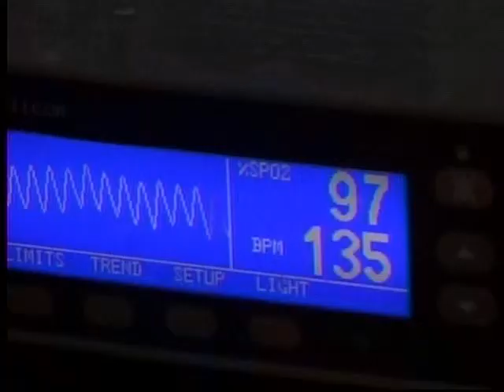Pulse Oximetry Testing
The New Jersey legislature is awaiting the governor's signature on a bill that would require newborns to recieve a pulse oximetry test, which measures the oxygen levels in a baby's bloodstream and can help detect congenital heart defects early. Morristown Medical Center performs the test on newborns, and in this segment, hear from Goryeb Children's Hospital's Drs. Mary Ann LoFrumento and Stuart Kaufman.